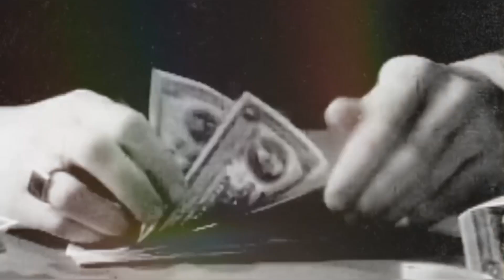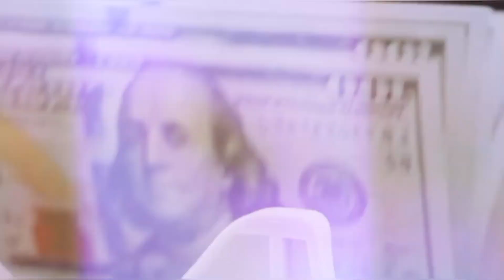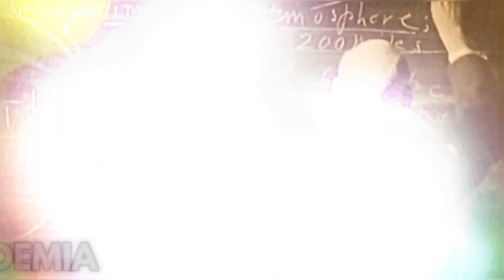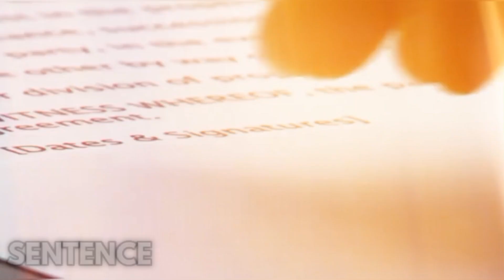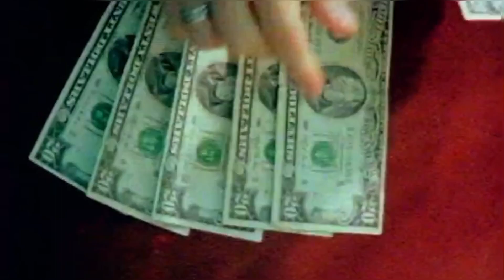10 Private Secrets About Epstein REVEALED (The Media LIED To Us)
In this eye-opening video, we delve deep into the PRIVATE SECRETS OF JEFFREY EPSTEIN, the notorious financier and convicted SEX OFFENDER. Prepare to be shocked as we unveil 10 secrets that the media deliberately kept hidden from the public.

Epstein's web of MYSTERY AND SCANDAL is far more intricate than what you've been told. From his connections to influential figures to his MYSTERIOUS PRIVATE LIFE, we leave no stone unturned. This is the exposé you've been waiting for. Get ready to discover the SHOCKING SECRETS that will challenge everything you thought you knew. Don't miss this must-watch video that unravels Epstein's 10 private secrets, exposing the media's lies!